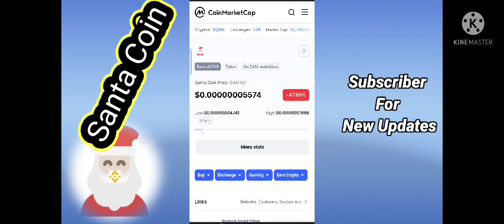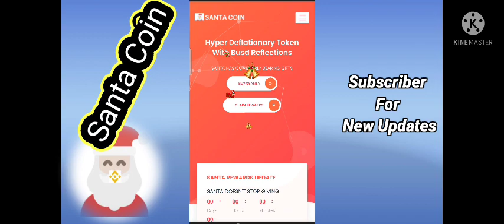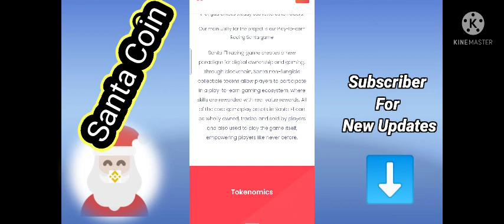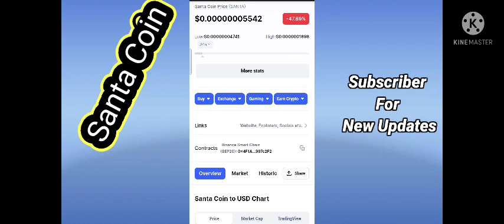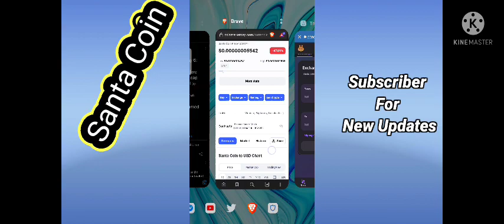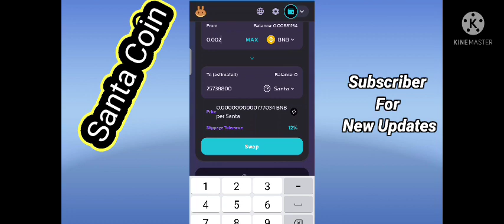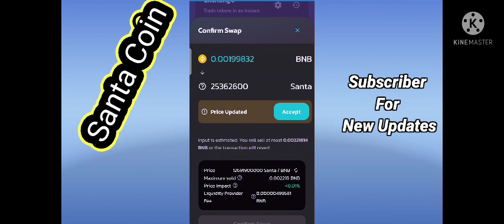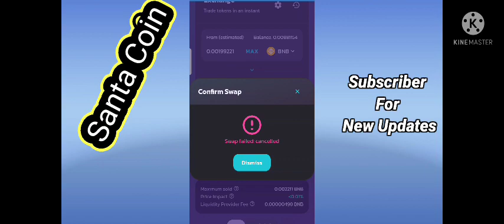How To Buy Santa Coin On Pancakeswap Trust Wallet | Santa Crypto Where to buy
About Video
In this video i will tell you about fundamentals of santa coin and how you can buy santa coin on pancakeswap using trust wallet easily, santa coin is newly launched coin in the crytpo market and santa coin is for playing games spacially for Car racing games according to its official website.

IF you want to start Trading open your account in Belows Exhanges
Binance:  shorturl.at/ozHU3
MXC Pro : shorturl.at/beiCV

REMINDER FROM MY CHANNEL: This is an educational video. You can learn easily by following instructions. In this channel, I will not offer any investment, if any other channel and community offer you to invest by using my name and channel name simply ignore his offer and report it to me first.

It is not good and suitableble for all investors. You Can’t predict the future of any cryptocurrency based on past performances. If you invest you should check its past performances and do your own Technical Analysis and Fundamental Analysis based on research. Don't Invest the saving money or money that will give you a harmful result after the loss, first seek advice from any Professional Financial Advisor then invest your money, you should understand and learn all risks, and one thing more I am not your financial advisor, I only tell you how the things happen and how it works I just tell you the solution of problems or simply teach you.